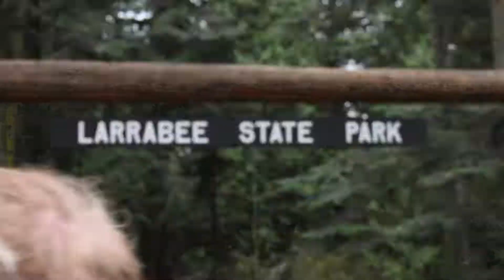Syrian Trap House Hiking: Pt 2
Eat it up MotherFuckers.